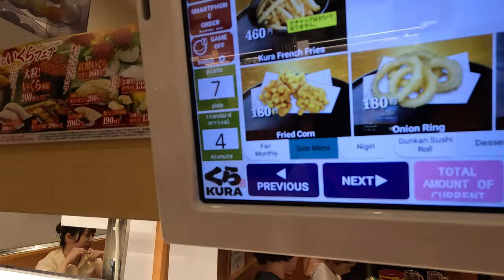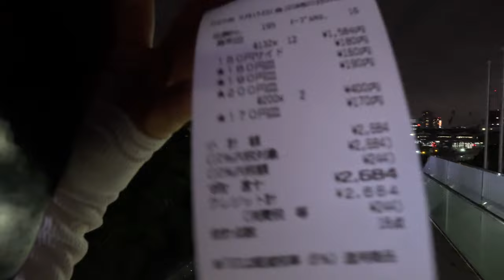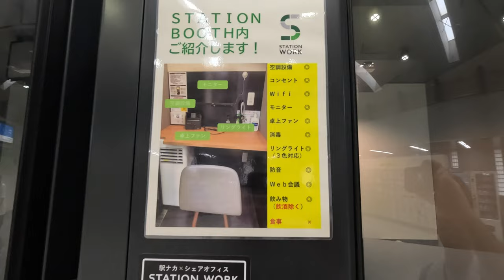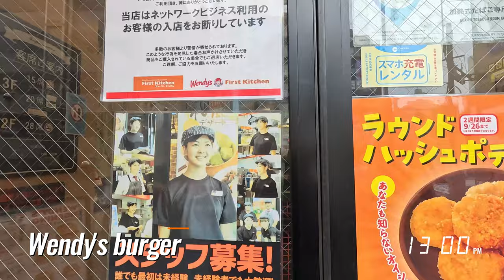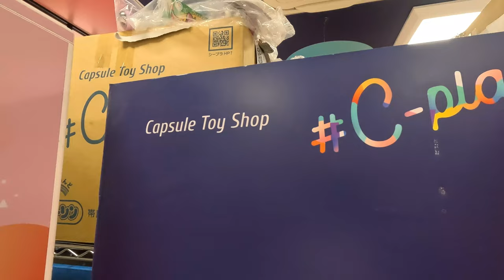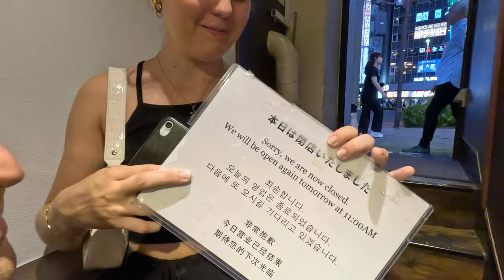TRYING CONVEYOR BELT SUSHI (SUSHI TRAIN) AND ICECREAM IN TOKIO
We made it to our first stop Tokio and the first thing we wanted to try was a sushi train conveyor belt where you order sushi that arrives by conveyor belt. Sushi was not that great, but it's great for the experience

P.s. Sorry for the flickering